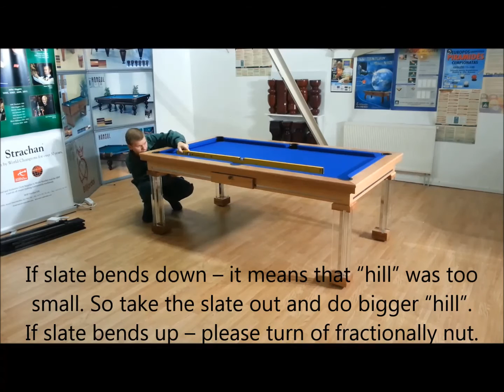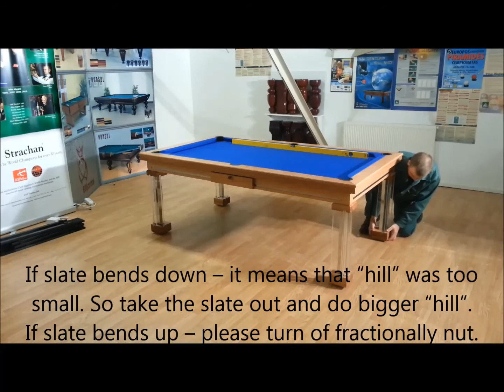Billiard Dining Table Pronto assembling instruction 2014 01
Billiard Dining Table Pronto assembling instruction